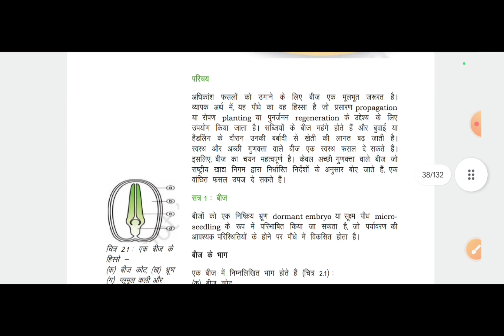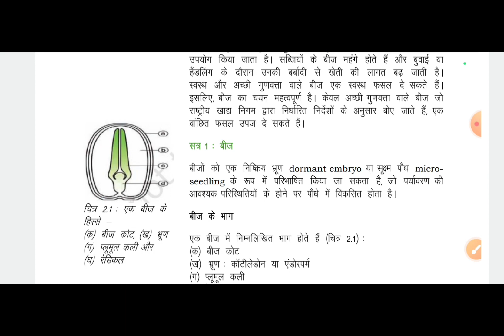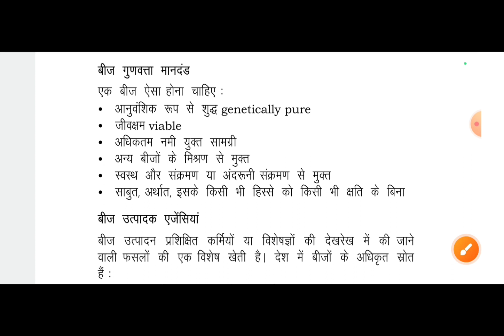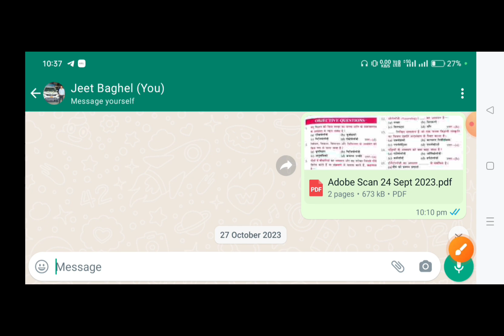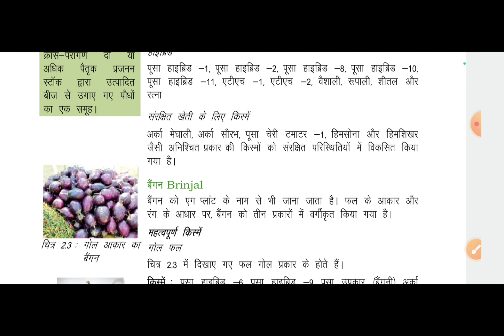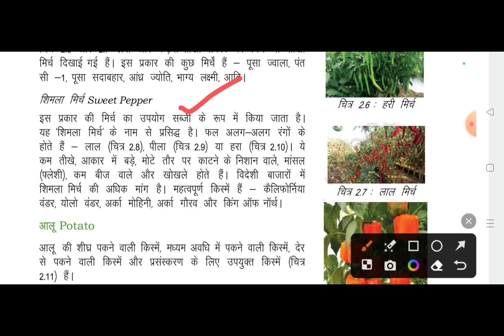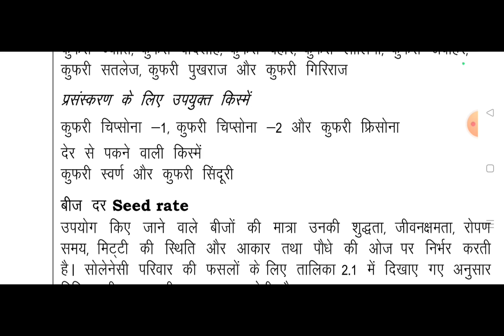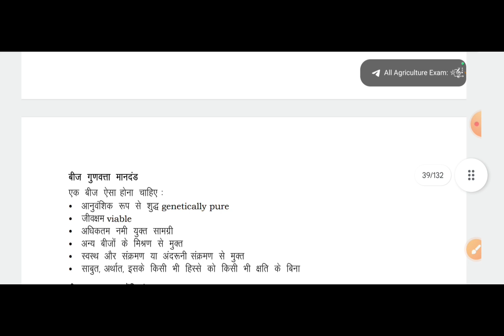कक्षा-9 एग्रीकल्चर इकाई-2 सत्र.-1 नवीन व्यावसायिक शिक्षा पाठ्क्रम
NavinVyavsayikShiksha 9वीइकाई2सत्र1नवीनव्यावशायिकशिक्षापाठ्यक्रम
kharpatvarkisekahtehai
vyavshayiksikshaagriculture
naveenvyavshayiksiksha
harbicidekavargikarankijiye
harbicidekyahotehai
agricultureclass
kharpatvarkeliyekonsedavadalnahai
agriculturekequstion
class9agriculture
agriculturejitendra
jitendrabaghelagriculture
nsqfsubjectagriculture
class9thagriculture
vyavshyiksikshakyahotihai
naveenvyavshayiksikshapathkram
agriculture
soleneceouscropagriculture
कक्षा-10 एग्रीकल्चर इकाई-2 सत्र.-2 नवीन व्यावसायिक शिक्षा पाठ्क्रम
Vocationaleducationinhindi
Vocationalkyahotahai
Naveenvyavsayikkyahotahai
वोकेशनएजुकेशनक्याहै
व्यावसायिक पाठ्यक्रम क्या है
नवीन व्यावसायिक शिक्षा क्या होती है
Locationalcourses
Vocationalsekyaphaydahotahai
Rojgarkoshal
व्यावशायिक शिक्षक की भर्ती कैसे होती है
रोजगारकौशल
सोलेनेसियसक्रोपस्क्लटिवेशन
kharpatvarkyahotehai